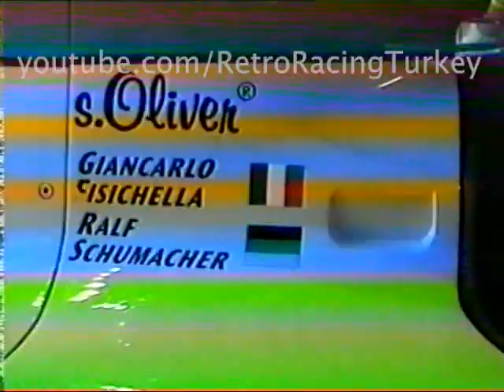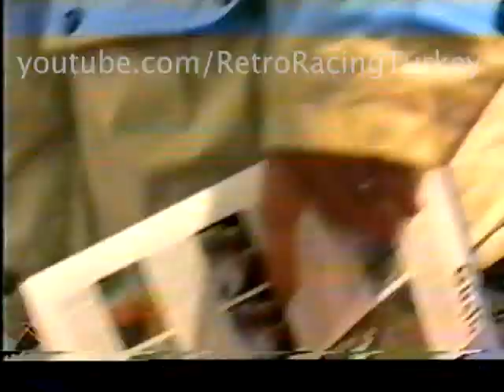1997 Auto Show Turkey Fuarı Görüntüleri.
İstanbul'da başlayan ve 10 gün sürecek olan Auto Show'97 Fuarı'nda, 21'nci yüzyılın otomobilleri sergilendi. CNR Fuarcılık tarafından organize edilen ve Türkiye'nin en büyük fuarı olan Auto Show'97, otomobiller kadar karnavalı andıran şovlarıyla da ilgi gördü. Fuarda, 153 milyar liradan satılan Ferrari F50 modeli de sergileniyor.

Beşinci Uluslararası Otomobil Fuarı Auto Show'97 dün İstanbul'da açıldı. CNR Fuarcılık ve İthal Otomobil Mümessileri tarafından düzenlenen fuar, 7 Aralık 1997 tarihine kadar gezilebilecek. Otomobilseverler 10 gün boyunca bugünün ve 21'nci yüzyılın otomobillerini görme fırsatı bulacaklar.

Atatürk Havalimanı karşısındaki Dünya Ticaret Merkezi'nde 3 salonda 32 bin metrekarelik alan üzerinde gerçekleşecek 5'inci Uluslararası Otomobil Fuarı'na 33 otomobil markası katılıyor. Hızla büyüyen fuar alanının gelecek yıl 52 bin metrekarelik bir büyüklüğe ulaşması bekleniyor.

Türkiye'nin en büyük fuarı Auto Show'97, otomobil dünyasının tüm markalarını en son yeniliklerle bir araya getiriyor.. Fuarda firmalar tarafından düzenlenen gösteriler, Broadway müzikallerini aratmıyor.

Her gün saat 11.00 ile 21.00 arasında ziyaret edilebilecek olan fuar nüfus sayımı nedeniyle 30 Kasım 1997 pazar günü 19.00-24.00 saatleri arasında açılacak. Her saat başı Taksim Atatürk Kültür Merkezi önünden ücretsiz otobüs servisi de olacak.

Geleceğin otolarının İstanbul çıkarması

Bu yıl beşincisi düzenlenen Uluslararası Otomobil Fuarı'nda 21'inci yüzyılın otomobilleri İstanbul'a çıkarma yaptı. Otomobil üreticilerinin yeni geliştirdikleri teknolojileri gösteren geleceğin otomobilleri, bugünden Türk otomobilseverlerin beğenisine sunuldu. Fuarda, Toyota'nın MRJ, Chrysler'in Prowler'ı, Hyundai'nin SLV'si, Kia'nın KMX-4 modeli ve Peugeot'nun Touraeg'i dikkat çekti.

Fuarda sergilenen otomobiller bu yıl ziyaretçilerin hem yüreklerini hem de ceplerini yakacak. Dış görünüşleriyle yürekleri, fiyatlarıyla da cepleri yakan bu otomobillerin başında İtalyan Lamborghini ve İtalyan Ferrari geliyor. Ferrari'nin fiyatı 800 bin dolar olan F 50 modeli fuarın en pahalı otomobili olma özelliğini taşıyor. Ferrari F 50'yi 350 bin dolarlık fiyatıyla Lamborghini Diablo VT modeli izliyor.

Dünyada sadece 349 adet üretilen ve geçtiğimiz eylül ayında üretimine son verilen F 50 modeli İstanbul'da Türk otomobilseverlerin beğenisine sunuldu. F 50 modelinde 1991 yılında Ferrari'nin Formula yarışları için geliştirdiği 4.7 litrelik motor kullanılıyor. 520 beygir gücündeki motorun ulaştığı en yüksek hız 325 kilometre. Lamborghini Auto Show'da iki modeli Diablo SV ve VT modellerini sergiledi. Diablo VT'nin satış fiyatı 350 bin dolar, Diablo SV'nin satış fiyatı ise 300 bin dolar.

Türk tasarımcıdan çılgın otomobil

Fuar’da ilk defa Türk tasarımcı Murat Günak’ın dizayn ettiği konsept oto Touareg sergileniyor. Türkiye'nin gururu Peugeot Tasarım Merkezi Başkanı Günak’ın tasarımı olan 2000'li yılların otomobili Tuareg'in büyük ilgi görmesi bekleniyor.

Yarının makam otosu

Hyundai fuara ilginç bir konseptle katıldı. 21'inci yüzyılın makam otosu olarak gösterilen SLV’in en önemli özelliği bir ofis gibi dizayn edilmesi. Kapıları yukarı doğru açılan konsepti Sinem Güven tanıttı.

Broadway müzikali

Amerikan otomobil devi Chrysler'in Auto Show'97 Fuarı'nda sergilediği konsept otomobili Prowler büyük ilgi görecek. Türk otomobilseverleriyle ilk defa tanışacak Chysler Prowler'ın tanıtımı Broadway müzikallerini aratmadı.